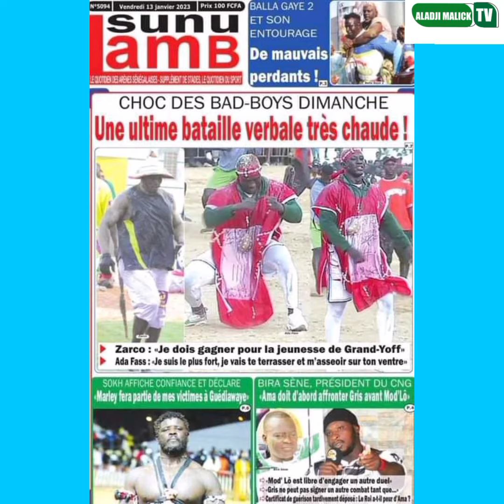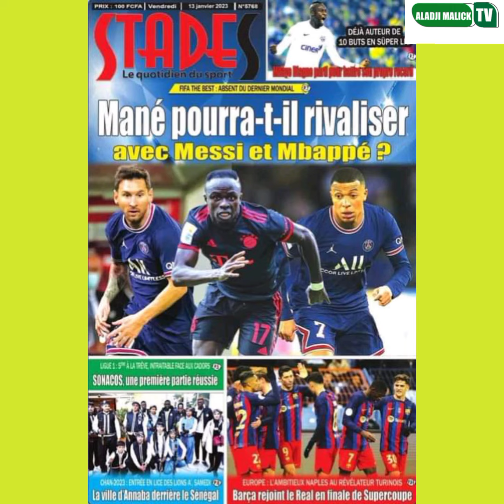Ada fas sarco sadio Mane fait le débat